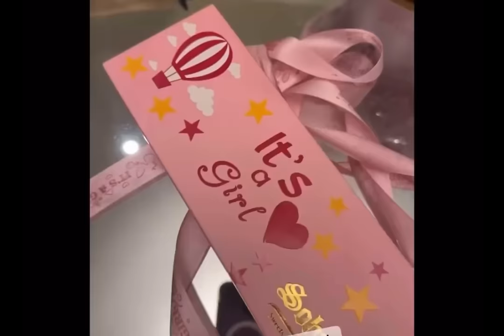Celeberties susprised Zara Noor Abbas on her daughter birth